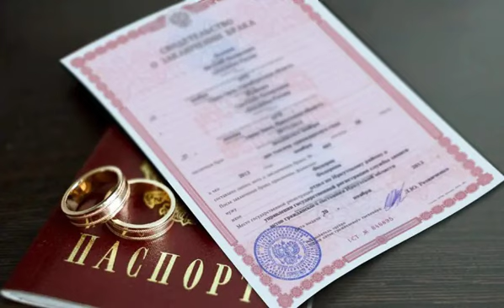ДОМОДҲОИ ТОҶИК ДАР ЧУВАШИСТОН АЗ ҲАМА СЕРХАРИДОР БУДААНД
Хадамоти давлатии адлияи ҷумҳурии Чувашистон ё Чувашияи Русия хабар дод, ки дар нимаи аввали соли 2022 дар ин ҷумҳурӣ бо хориҷиён 98 ақди никоҳ баста шуд, ки назар ба 56 чунин никоҳи ба истилоҳ “интернатсионалӣ”, ки дар нимаи аввали соли 2021 дар Чувашистон баста шуд, 42 ақд, ё 75 фоиз (!( бештар аст. Имсол дар 73 маврид арӯсон аз Чувашистон ба домодҳои хориҷӣ ба шавҳар баромада, дар 25 мавриди боқимонда баракс домодҳо аз Чувашистон риштаи ҳаёти худро бо арӯсони хориҷӣ пайванд кардаанд.
Бино ба омори нашршуда, дар байни домодҳои хориҷӣ дар Чувашистон ҷои аввалро тоҷикҳо гирифтаанд – аз аввали соли 2022 алакай 27 шаҳрванди Тоҷикистон бо сокинони Чувашистон издивоҷ кардаанд. Дар ҷои дуюм зодагони Озарбойҷон меоянд, ки 10 нафари онҳо имсол дар Чувашистон тӯй шудаанд.